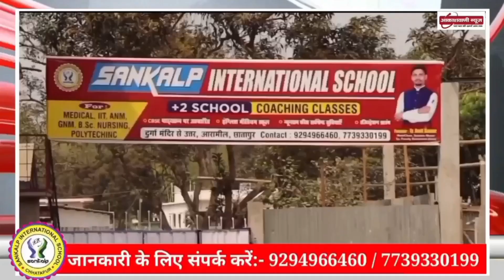रामपुर में WPU भवन का हुआ शिलान्यास, BDO रीतेष कुमार सिंह ने फोड़े नारियल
___Contact Us___

YouTube_ ‎@akashvaninews